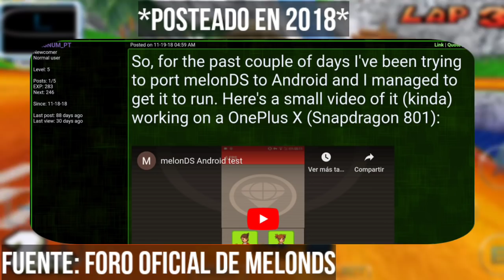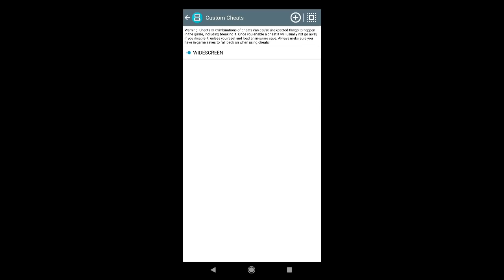MELONDS FALSO, DS FULSCREEN, PIZZA DS, SD865+ EN ACCIÓN Y MUCHO MÁS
NO hay cosas que me emocionen más que unas Excelentes noticias sobre celulares y android.

Ey que tal amigos yo soy Pete el androide, bienvenidos a mi canal y a EMU SEMANA

En el día de hoy hablamos sobre:

MARCAS DE TIEMPO:
00:00 - INTRO
00:17 - Pregunta del día
00:40 - NOVEDADES HARDWARE
00:43 - ¿HUAWEI DESAPARECERÁ?
01:47 - SD 86+ EN ACCIÓN
¿ARREGLARON VULKAN?
02:30 - ¿LA VERDAD DE MELONDS ES PURO HUMO?
04:20 - ¿PIZZA DS, LA SALVACIÓN?
05:30 - TUTORIAL DS FULLSCREEN
06:55 - COMUNIDAD
07:00 - ¿RETOS SEMANALES?
07:19 - DIRECTO MAÑANA

ENL4CES